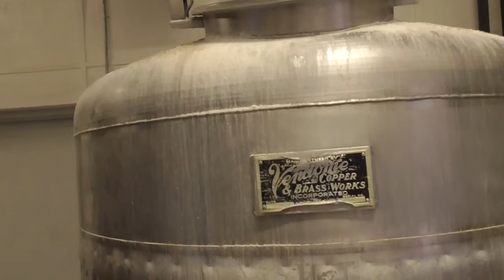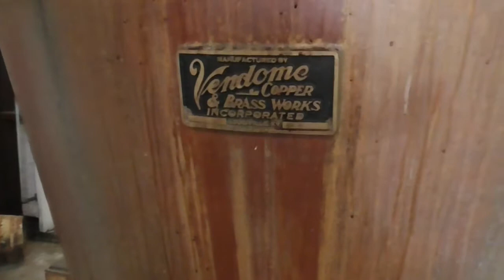Lone Elm Whiskey: History and Surprise Announcement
Five Points Distilling makes the amazing Lone Elm Whiskey. In this episode we talk with Bill Wofford, one of the founders and the mastermind behind their one of a kind whiskey . He gives us a little insight into why their product is so unique, and announces some very exciting projects never revealed to the public before.